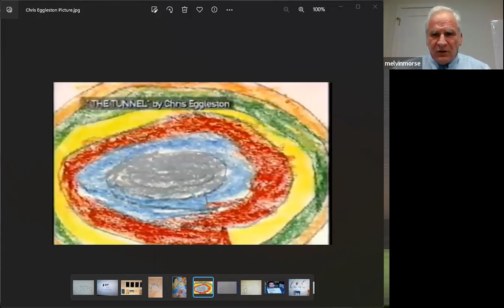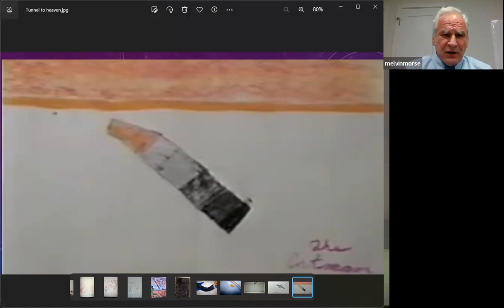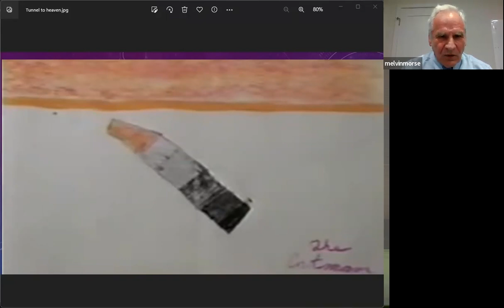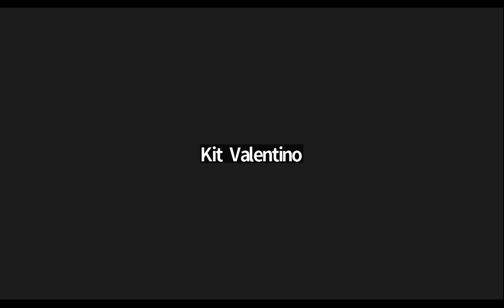Helping Parents Heal welcomed Dr. Melvin Morse on January 19th!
The near death experiences of children are incredibly healing to those of us who have had children pass.  The children in Dr. Morse's study have even described the act of crossing over to the other side as being 'fun!'  Dr. Morse presents his research with compassion and wonder.
About Dr. Morse: Melvin L Morse MD is a pioneer of near-death research, especially in children. He did the first "gold standard" prospective studies of NDEs after cardiac arrest at Seattle Children's Hospital and has numerous publications in the scientific and medical literature. He applies the lessons of the NDE to his research in the neuroscience of spirituality, applied remote viewing, energy healing, meditation, and personal transformation. He has published four works, ‘Closer to the Light,' ‘Transformed by the Light,' ‘Parting Visions,’ and ‘Where God Lives.’